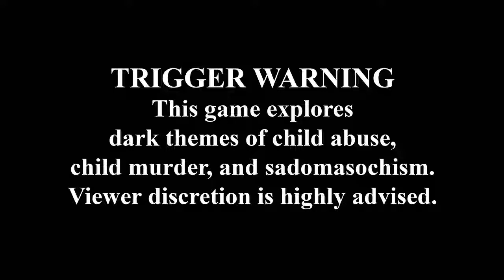Masochisia 04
Time for something uncomfortable.  Time for abuse.